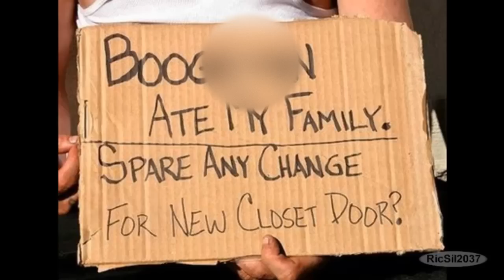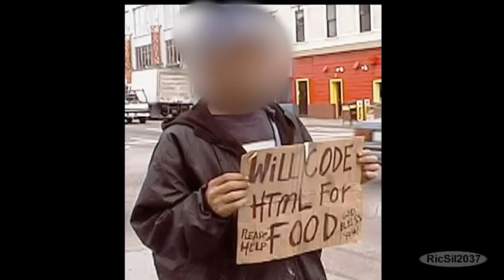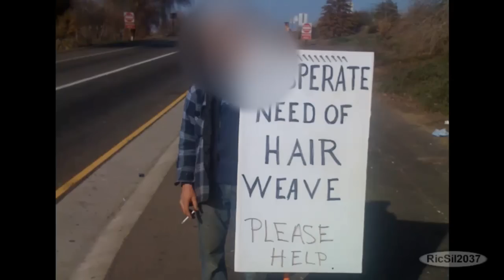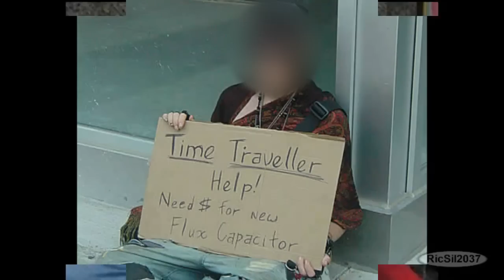Funny Homeless Signs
This video contains a collection of funny homeless signs. Some of these signs are pretty funny.